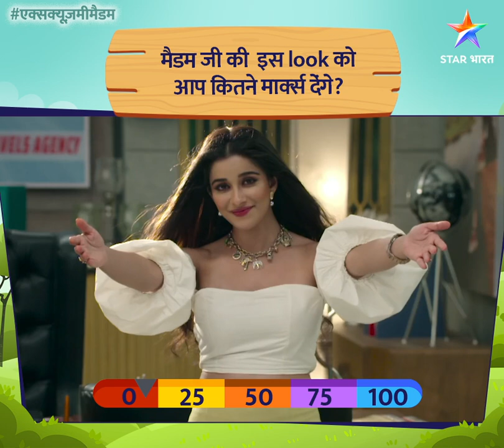एक्सक्यूज़मीमैडम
मैडम जी का अलग है अंदाज़... उनकी हर बात है बिल्कुल ख़ास!
एक्सक्यूज़मीमैडम, सोम- शुक्र, रात 8:30बजे, सिर्फ़ STAR भारत पर।